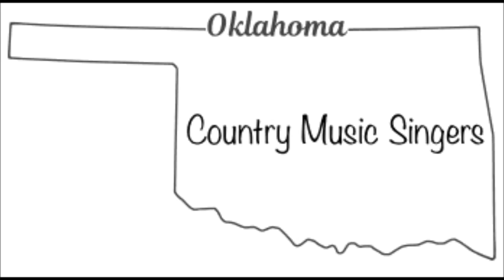Oklahoma Country Music Singers Famous Okies Famous Oklahoma Singer Okie Ole Red's Tishomingo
Country Music

Oklahoma country music song featured is "Oklahoma Girls Are Still The Prettiest" by famous country music singer songwriter Jeremy Castle.

Jeremy Castle - Oklahoma Country Singer

Oklahoma Country Music Singers:

Garth Brooks
Yukon, Oklahoma

Jeremy Castle
Blanchard, Oklahoma

Joe Diffie
Tulsa, Oklahoma

Vince Gill
Norman, Oklahoma

Wade Hayes
Bethel Acres, Oklahoma

Toby Keith
Moore, Oklahoma

Reba McEntire
Chockie, Oklahoma

Roger Miller
Erick, Oklahoma

Carrie Underwood
Checotah, Oklahoma

Oklahoma Girls Are Still The Prettiest
By Jeremy Castle (10/1/19)

Verse 1:
Well, I’m Sooner born and Sooner bred and when I die, I’ll be laid to rest beneath the red dirt clay in the Sooner ground
Take me back to Tulsa and Western swing, old Cain’s Ballroom where Bob Wills sang to the fiddle and the steel guitar

Chorus:
Where the Dust Bowl times were hard and good times are easiest
And the Oklahoma girls are still the prettiest

Verse 2:
Well, I’ve never been to heaven, but I’ve seen rain and wind sweep across those fields of grain
Where the wheat can sure smell sweet all around
In the Oklahoma hills where I was born
There’s red buds, oak trees, cotton, corn, and gorgeous angels walkin’ across the ground

Verse 3:
There’s Garth, Vince, Toby, Reba, Carrie, and Blake and musical roots you just can’t fake
On that old the porch swing strumming beneath the stars
There’s Leon Russell, and J.J. Cale, and the Tulsa Sound just as well
So sing along no matter who you are

Bridge:
I got the scissortail, rose rock, land run, Deep Deuce blues
Where Charlie Christian and Woody Guthrie paid their dues

Bridge:
In the land of the great Five Civilized Tribes,
God bless this Oklahoma way of life

Bridge:
There’s tornadoes, buffalo, Bricktown, cattle and oil
There’s
And native roots within this red dirt Heartland soil

Oklahoma Country Music Hall Of Fame - Country Music Singer - Jeremy Castle - famous Oklahomans country singers

Famous Okies - Famous People From - Oklahoma Country Music Singers - Famous Oklahomans Jeremy Castle

Oklahoma History - People From Oklahoma

Famous Oklahomans

Oklahoma History

Famous Oklahoma country singer Jeremy Castle

Oklahoma Songs

Famous Oklahomans - Country Music Singer

Famous people that live in Oklahoma.

The Songs

Jeremy Castle

Famous Oklahoma Country Music Singer
Famous Okies
Famous Oklahoma Country Singer
Okie
Country Singer Okie
Ole Red's Tishomingo